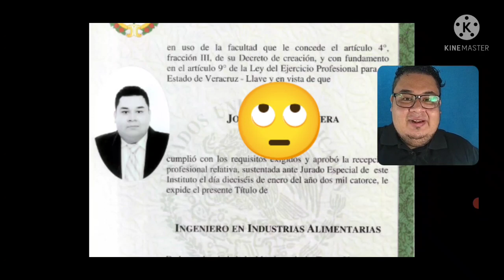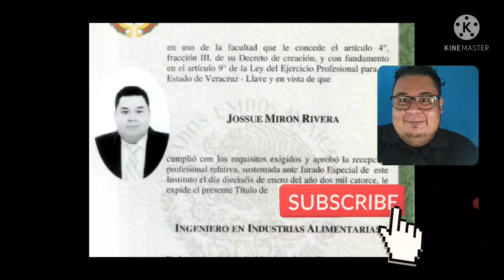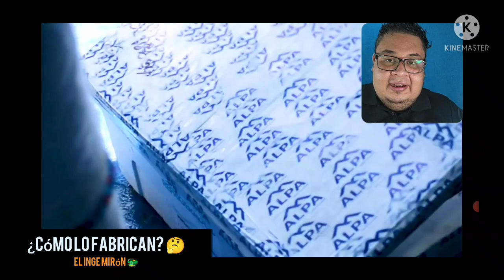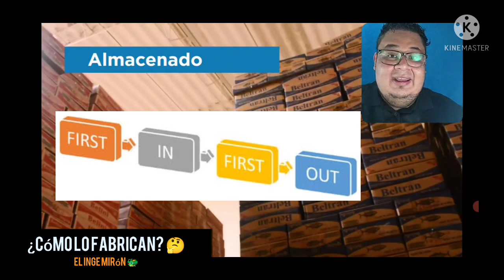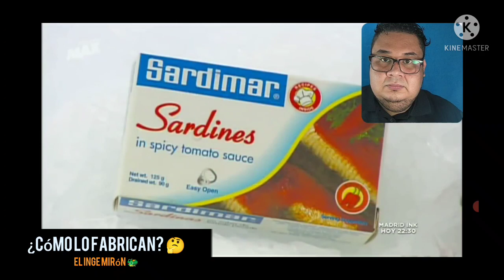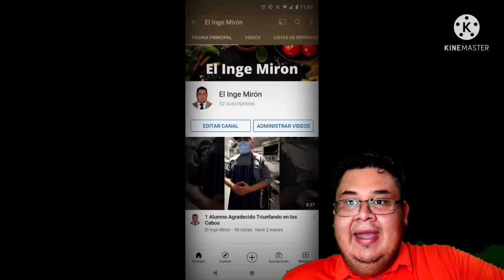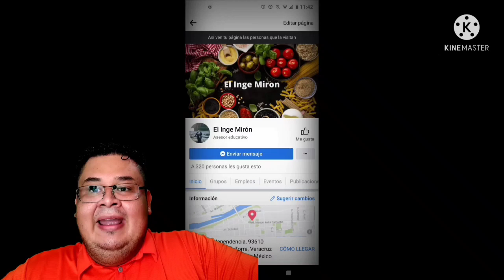El Inge Mirón 🐲: ¿CÓMO LO FABRICAN? ATÚN 🐟 Y SARDINA ENLATADA 🥫